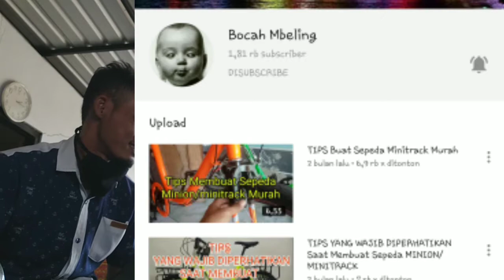Peraturan Youtube Berganti Hampir Alih Profesi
Video ini saya uplod untuk kesemngatn pribadi saya. karena perjalanan yg pernh ku lalui tidak semulus sekrg. perlu digaris bawahi bahwasnya setiap apa yg kita lakukan juga hrus berdasar dengan ilmu.  sehingga teori dan praktek bagaikan mata uang yg tak terpisahkan.